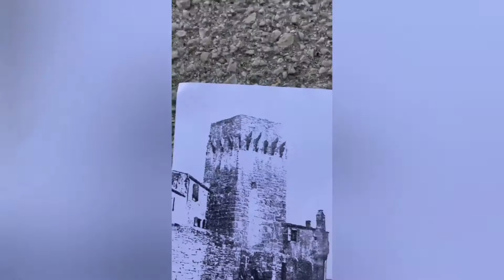Kulturno povijesna cjelina grada Buja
Video izradila: Ivana Brčić